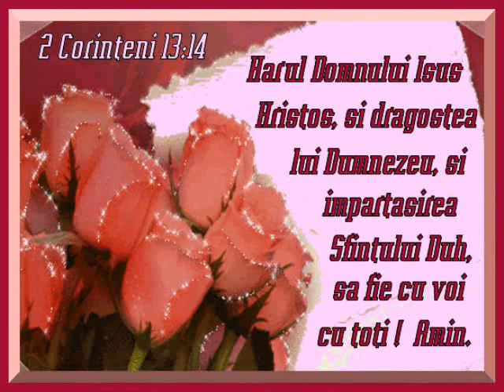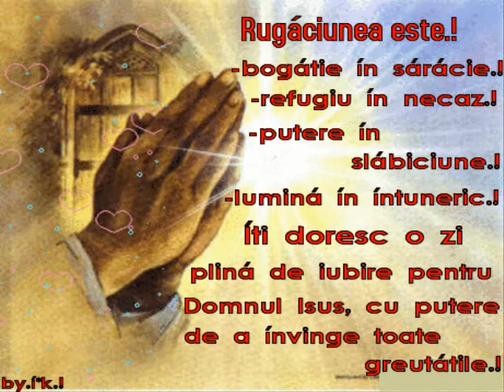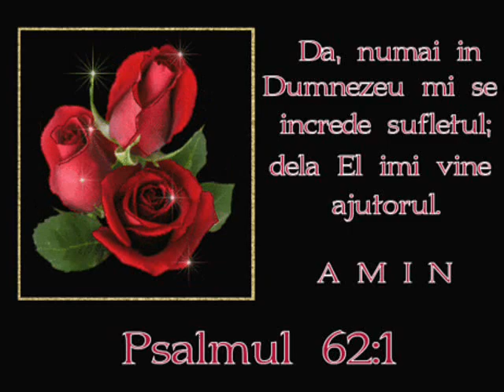Omule din lume -- Lucica Toader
Muzica crestina pentru slava lui Dumnezeu